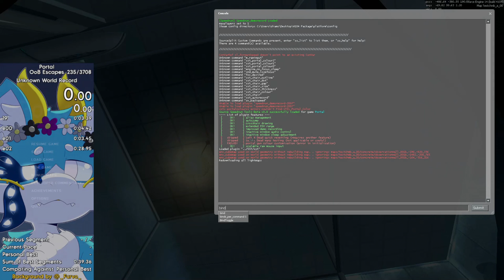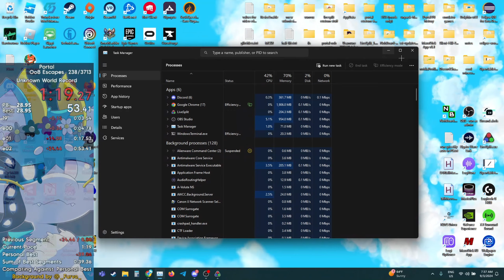ethernet hates me for some reason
woo! things are happening! so cool! also, i might be streaming a lot soon

hi! hello! wah!